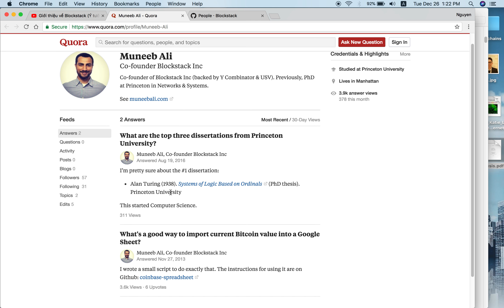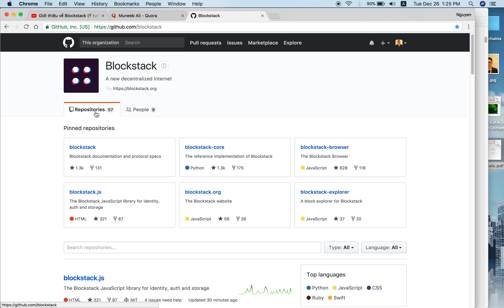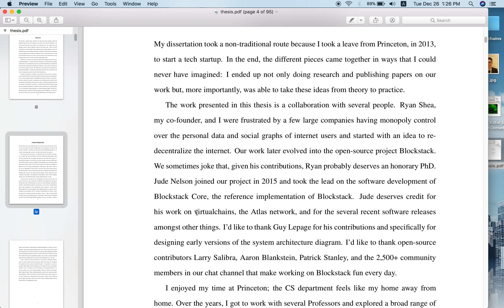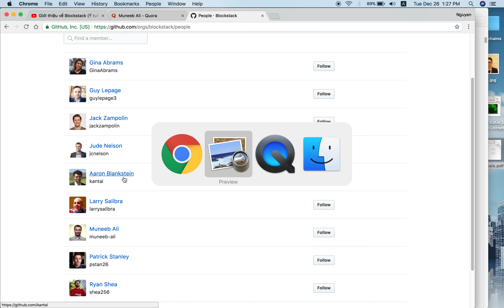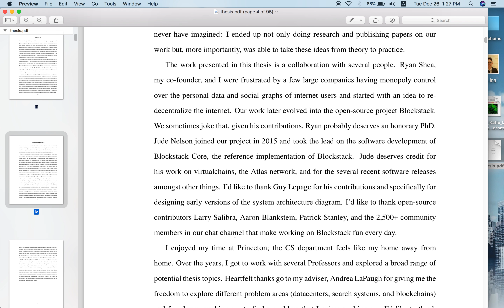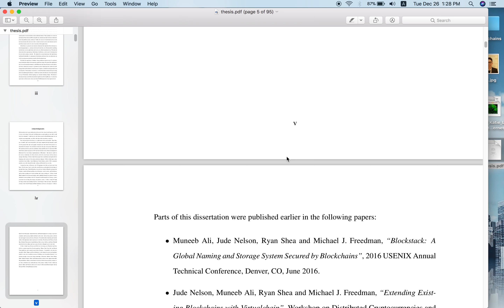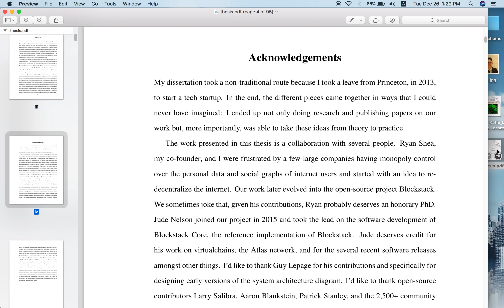Blockstack: Acknowledgements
Trong clip này Lộc sẽ nói những Key points trong Blockstack thesis - Acknowledgements

Hi vọng Anh Chị Em tìm thấy hữu ích trong Video này. Mong nhận được comments, bình luận, góp ý của ACE!